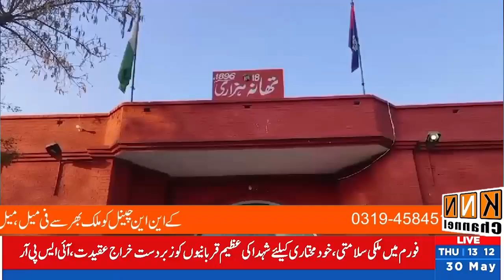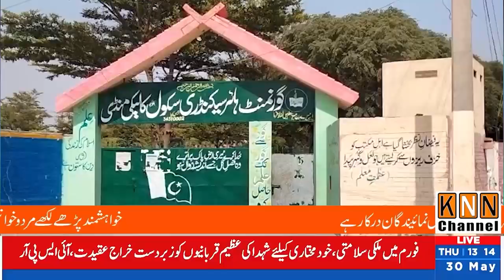Imran Khan at Supreme Court of Pakistan Chief Justice VS Imran Khan@PTIOfficialPK@PTIOfficialEnglish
Host : Hafiz Mazhar Iqbal
Social Media Links:
Enough.